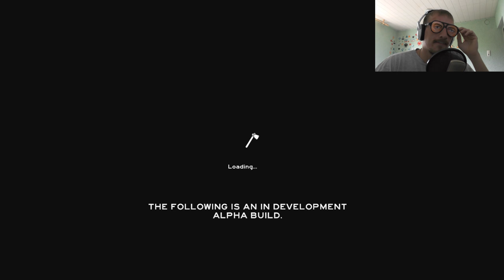Starke Nerven - Guschtel allein im Wald #1 - FaceCam - 4k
Tägliche Unterhaltung!

Mein Equipment:
Mic: t.bone SC-450 USB

and

Ingame Music/Radio/Sounds